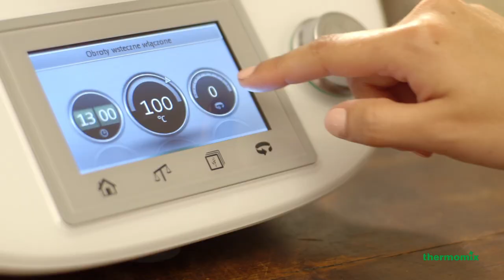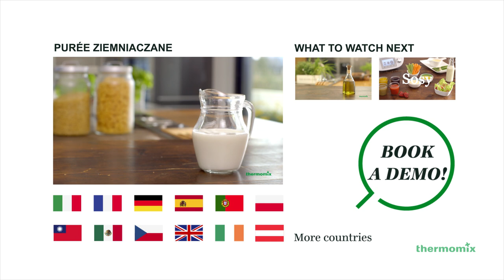Przepis na risotto - Thermomix ® TM5 PL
Przygotowanie kremowego risotto z parmezanem jest szybkie i łatwe dzięki nowemu urządzeniu Thermomix ® TM5. Wykonanie pysznego dania zajmuje mniej niż 20 minut i odpowiada wielu gustom kulinarnym.

Dzięki zintegrowanej kontroli temperatury, ryż będzie doskonale ugotowany i sprawi, że w kilka chwil będzie można cieszyć się każdym smakiem tej pysznej, włoskiej potrawy.
Odwiedź naszą platformę z przepisami na Thermomix ® i odkryj jeszcze więcej przepisów